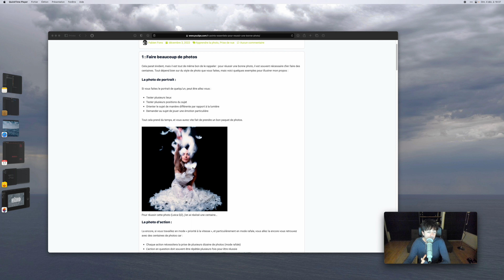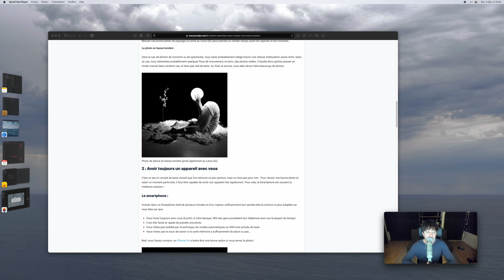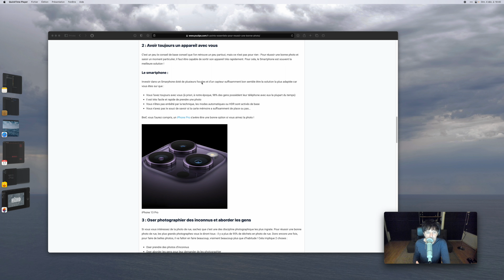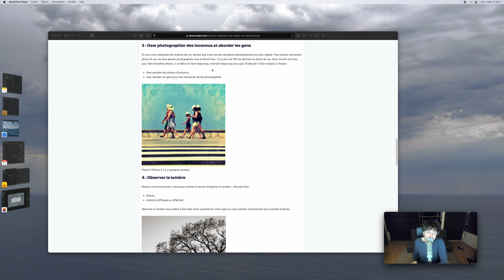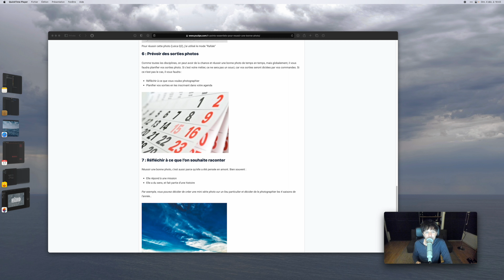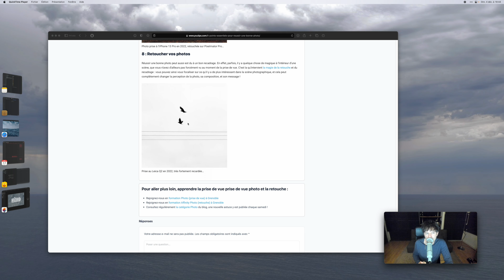8 points essentiels pour réussir une bonne photo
► Pour poser vos questions dans les commentaires, rendez vous sur le blog